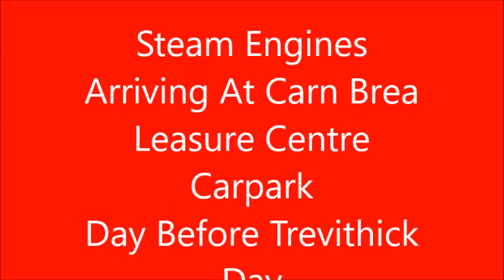Camborne Trevithick Day 2016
Footage of the run up to Camborne Trevithick Day, The Main Day, Steam Engines On the road on Sunday 1st May and  King Edward Mine